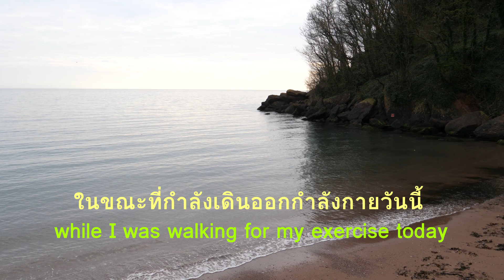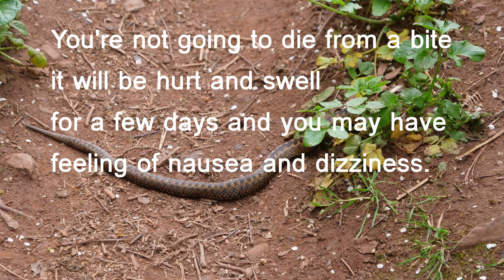งู สายพันธ์ุอังกฤษ ชนิดใดมีพิษ น่ากลัวหรือไม่ ?~ Should we be scared of British snakes?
งูที่มีถิ่นกำเนิดในสหราชอาณาจักรมีอยู่ด้วยกันสามชนิดคือ งูแอดเดอร์ แกรสสเนค สมูทธ์สเนค ส่วน ฟรอธสเนค เป็นงูที่มีถิ่นกำเนิดจากประเทศอื่นในยุโรปแต่มีให้เห็นในอังกฤษ เวลส์และสกอตแลนด์.งูส่วนใหญ่หรือสัตว์เลื้อยคลานต่างๆที่อังกฤษ มักจะออกมาให้เห็นในช่วงที่อากาศอุ่นๆในวันที่มีแสงแดด พวกมันจะออกมารับเอาแสงแดด เช่นเดียวกับคน งูทั้งสามชนิดที่กล่าวมาข้างต้นไม่เป็นอันตรายและไม่มีพิษยกเว้นงูแอดเดอร์ เป็นงูสายพันธ์ุอังกฤษชนิดเดียวที่มีพิษ แต่พิษของมันนั้นน้อยมาก พิษของแอดเอดร์ไม่สามารถทำให้คนที่โดนกัดเสียชีวิตได้แต่จะทำให้เจ็บแผลที่โดนกัดและบวม ประมาณสองถึงสามวัน หรือในบางรายอาจจะมีอาการวิงเวียนศรีษะร่วมด้วย.มีการเปรียบเทียบสถิติผู้เสียชีวิตเพราะโดนต่อยจากผึ้งและต่อมีมากกว่าตายเพราะโดนงูแอดเดอร์กัด จึงมีคำกล่าวว่า ผึ้งและตัวต่อ อันตรายมากกว่างู.แต่อย่างไรก็ตามไม่ว่าจะอันตรายหรือไม่เราก็ควรจะระมัดระวัง และไม่ควรไปทำร้ายสัตว์ต่างๆเพราะชีวิตบนโลกนี้ต่างต้องอยู่แบบเกื้อกูลกัน.
There are three species of snake native to Britain plus a fourth, non-native species. Three of these are completely harmless - only the adder (Vipera berus), a native reptile, is venomous.The bites tend to occur on the feet and ankles because people are exploring woodlands or heathland habitats and disturb them whilst walking. It's a defence mechanism - they're not going to come out and attack humans just for the sake of it.'There have been a few incidents over the years, but for those who are in good health, you're not going to die from a bite. It will hurt and swell for a few days and you may have feelings of nausea and dizziness. Some who may be less fortunate may suffer an allergic reaction, but it generally isn't going to kill you.